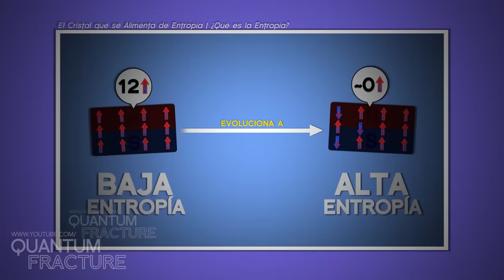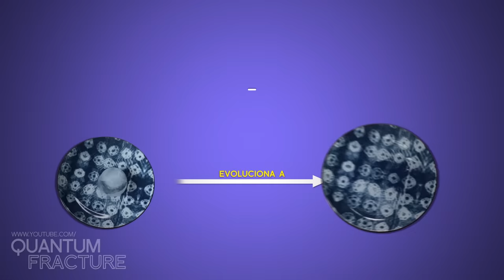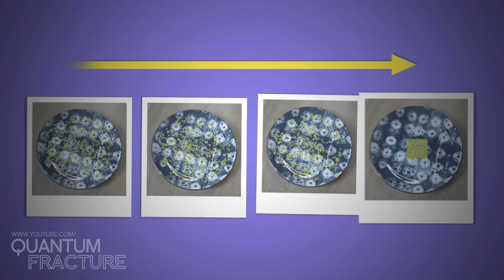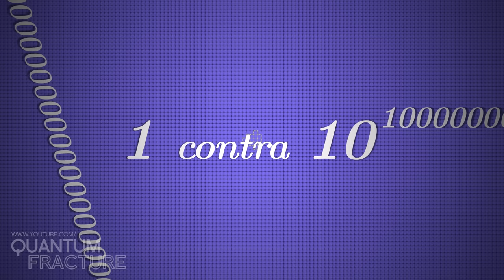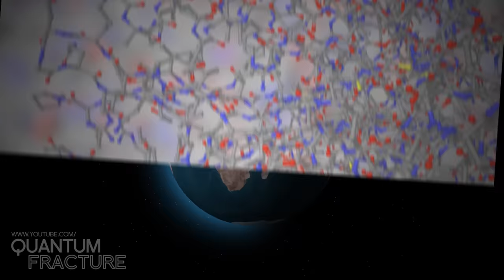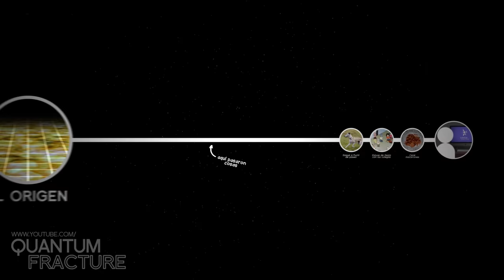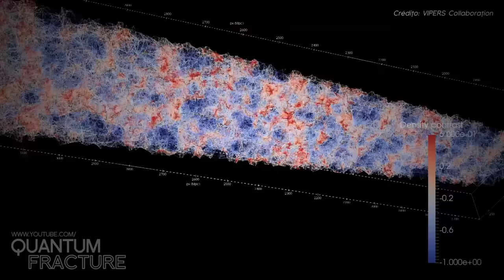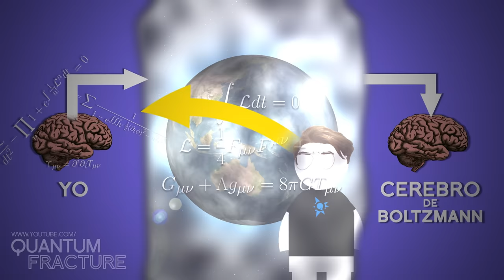Puede que Hayas Nacido Hace 5 Segundos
No. No es broma. Hace 5 segundos puede que todo lo que te rodea no estuviera allí. Tú incluido. O peor: que todo lo que te rodea siga sin estar ahí, y sea todo producto de la más loca de las ilusiones. Bienvenidos a la idea más incómoda de toda la física.

¡Aquí podéis ir a ver CIENCIA O FICCIÓN! Ya disponibles los vídeos de Harry Potter, Doctor Who, Coherence y Watchmen:

Una review muy chula del problema con los Cerebros de Boltzmann (sobretodo cuando mezclas la cuántica en el asunto)

-- EL MERCHANDISING DE QUANTUM FRACTURE --

REFERENCIAS

Biomolécula
Crédito: Protein Data Bank

Cemento
Crédito: Micheal C. Rygel, wikimedia commons

Richard Feynman
Crédito: Tamiko Thiel 1984, wikimedia commons

Nebulosa
Crédito: European Southern Observatory,VLT

SDSS
Crédito: BOSS, Sloan Digital Sky Survey